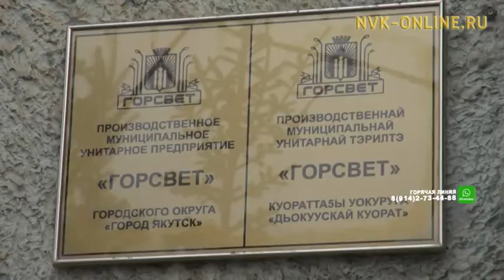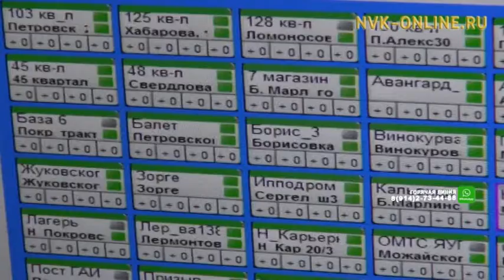Жители Якутска жалуются на плохое освещение улиц